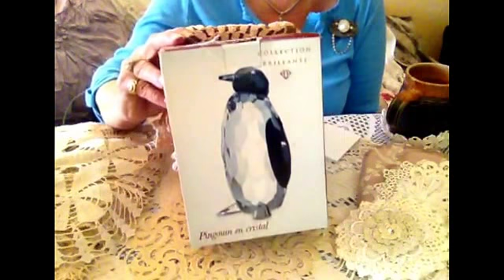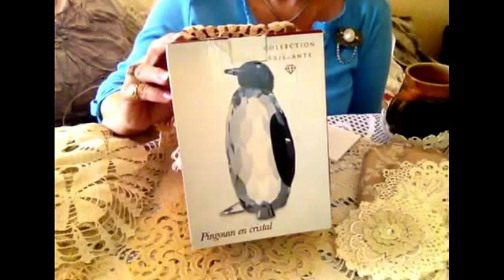Copy of HAPPY HAPPY DAY Surprise Mail 2/29/14. From Margaret, 7mrst.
I AM WOMAN, HEAR ME ROAR with gratitude and appreciation for this thoughtful gift and the camaraderie we have as a creative group, each in our own special way!   Also , Be on the lookout for my next "Different, Practical & Easy , itsy, bitsy tutorial that only your imagination could deter! I think it's something you may have never seen and can't think of any specific category it would fit! Your creativity will determine that :-))
Looking forward to seeing you again soon but now for my beautiful mail :-))